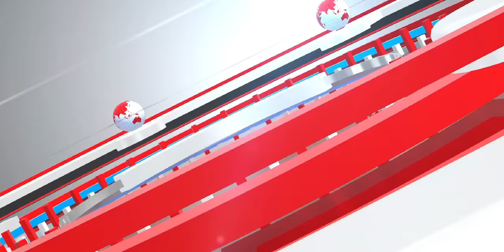افشاگری همسر سابق آخوند معروف از زندگی پز از کثافت او حتی به مادرم که پیر بود هم نظر داشت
او حتی به مادرم هم نظر داشت
او به تمام زنان فامیل به چشم دیگه نگاه میکرد